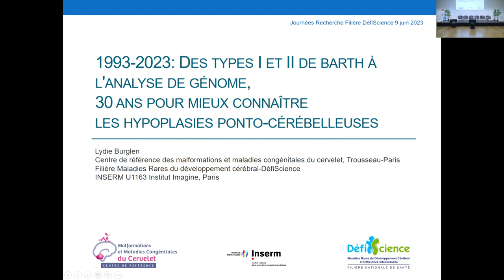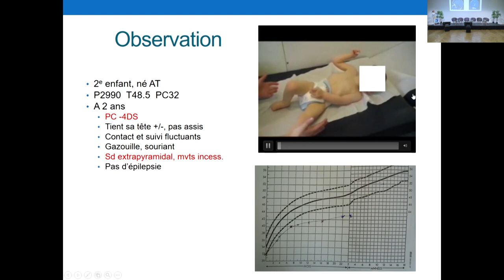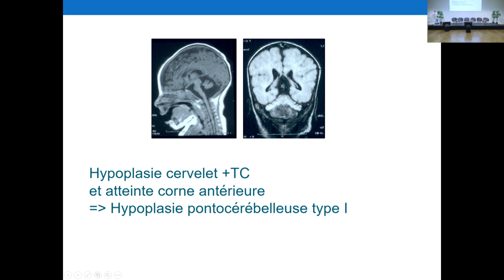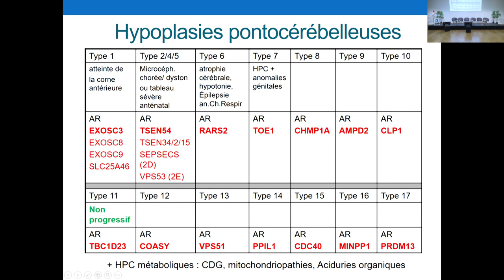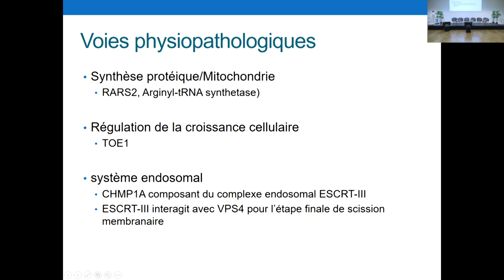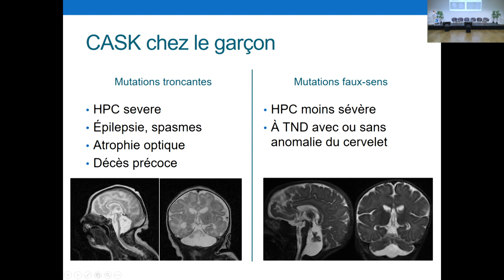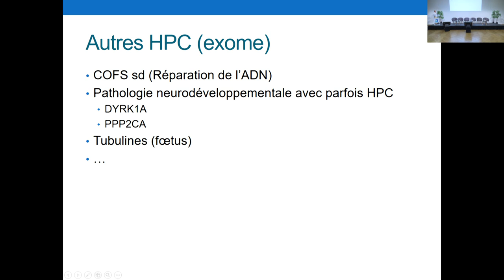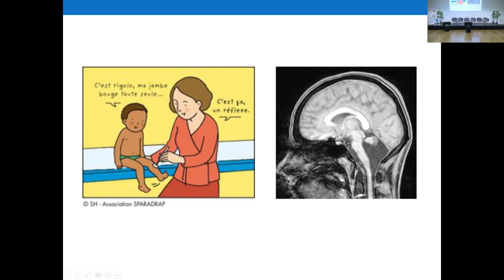"30 ans, mieux connaître les hypoplasies ponto-cérébelleuses" - Journées Recherche DéfiScience 2023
Thème 05 - Génétique et Physiopathologie
Intervention S - Lydie Burglen, "30 ans pour mieux connaître les hypoplasies ponto-cérébelleuses"